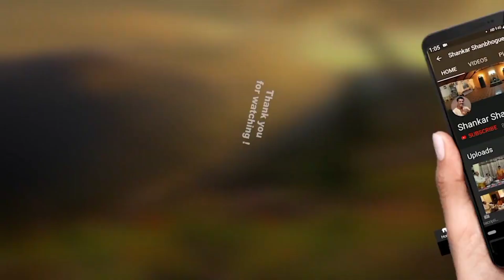Karaalanade Yeko - Namo Namo Narasimha| Lord Narasimhan song |Dasara Padagalu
Song : Karaalanade Yeko
Album: Namo Namo Narasimha
Lyricist: Bhadragiri Achyutha Dasaru
Music composer and Singer: Shankar Shanbhogue